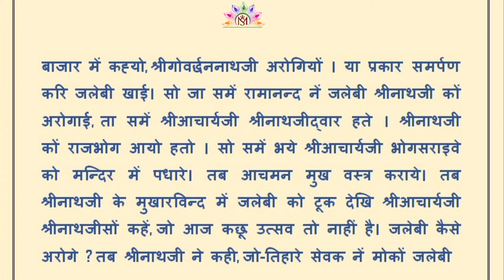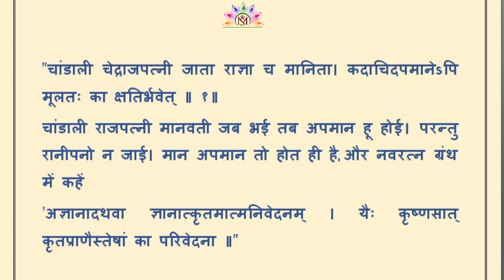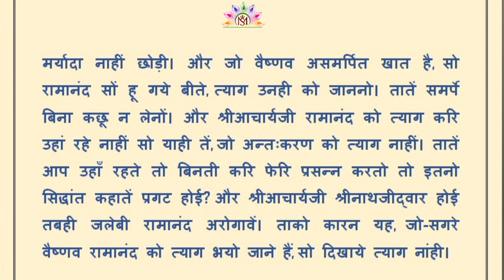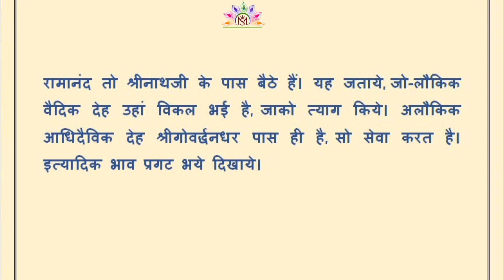84 Vaishnav Varta "चौरासी वैष्णव वार्ता उनपचासवें वैष्णव "रामानंद पंडित" वार्ता प्रसंग -2"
84 Vaishnav Varta "चौरासी वैष्णव वार्ता उनपचासवें वैष्णव "रामानंद पंडित " वार्ता प्रसंग -2"

84 Vaishnav Varta "Chourasi Vaishnav Varta Unpachasven Vaishnav "Ramanand Pandit" Varta Prasang -2"